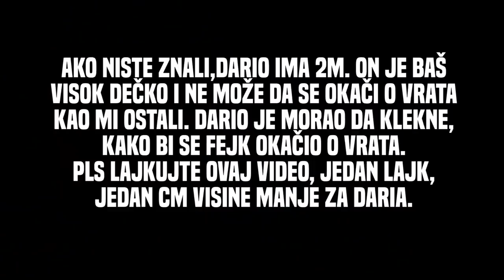NAJLUKSUZNIJI ĐAKUZI SA DEVOJKAMA!